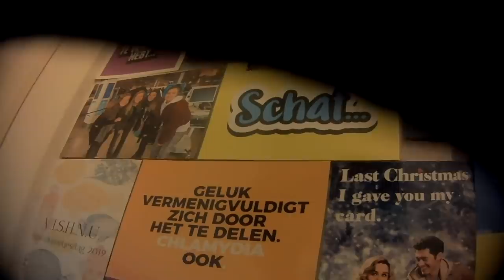GRATIS ETEN TIJDENS TINDER DATE | Gierige Gasten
Wie krijgt het meest te eten tijdens een Tinder date?